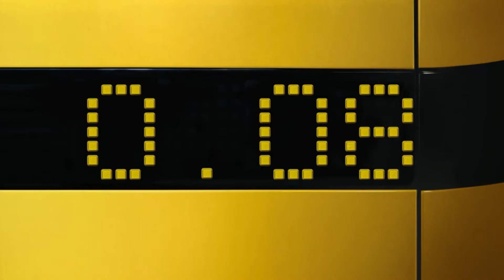セイコー プロスぺックス X ディスカバリーチャネル “The Spirit of Adventurers”エピソード１